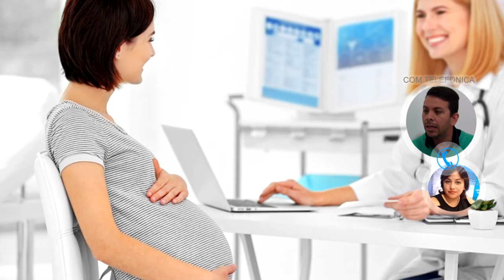MAURICIO GRAVANO MÈDICO DE LA CAUTIVA DIA INTERNACIONAL POR LA SALUD DE LA MUJER